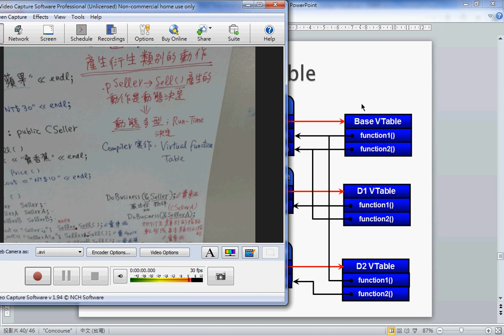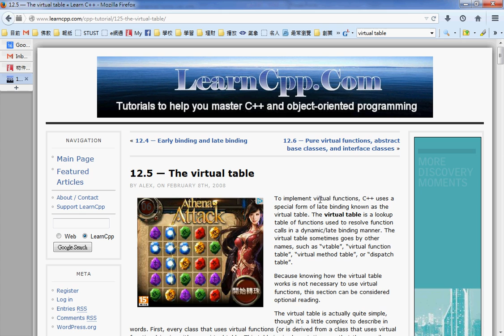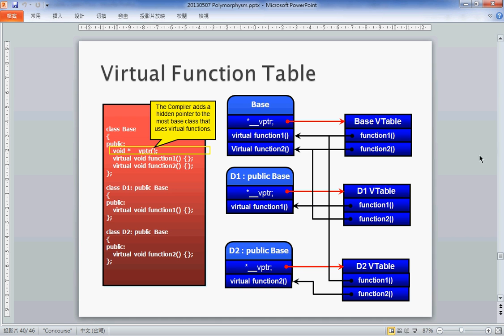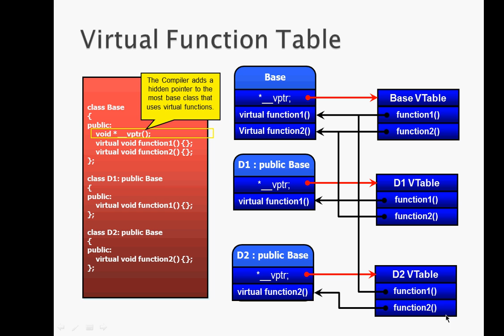C++ Virtual Function - 7 - Virtual Function Table 虛擬函數指標表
C++ Dynamic Polymorphism / C++ Virtual Function - Video 7